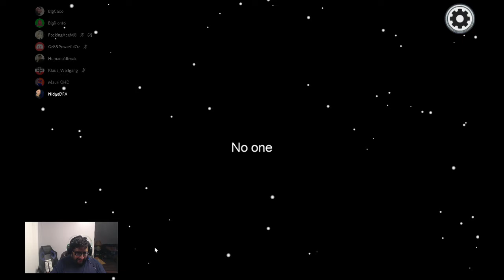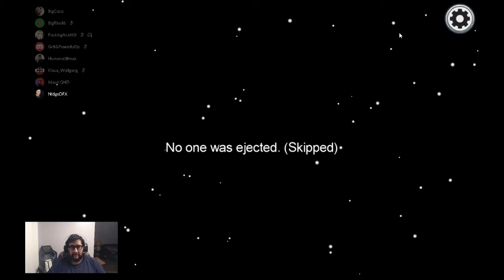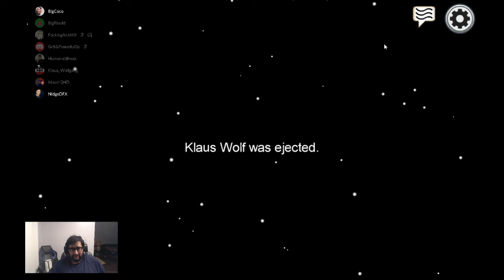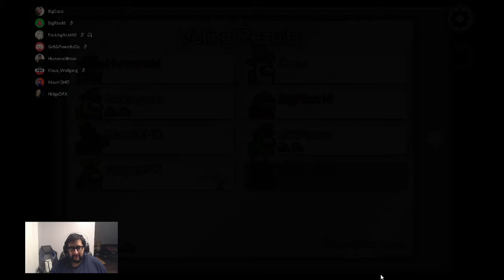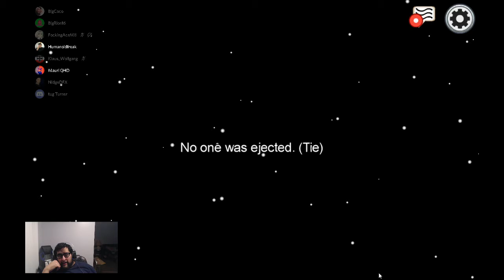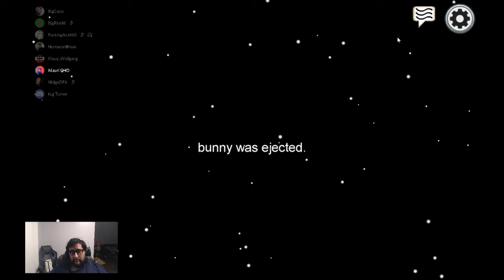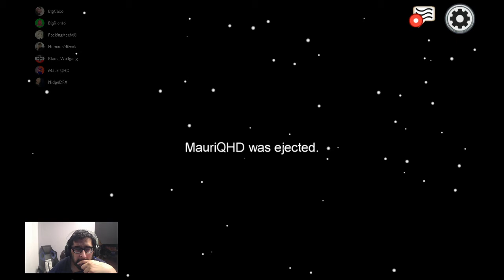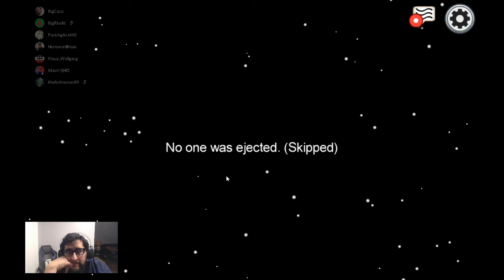More Among Us With The Crew!!